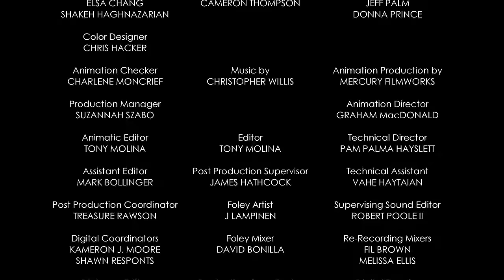Over the Moon | A Mickey Mouse Cartoon | Disney Shorts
Mickey and Minnie are led around the world on a never-ending quest for romance by their biggest fan, the Moon.